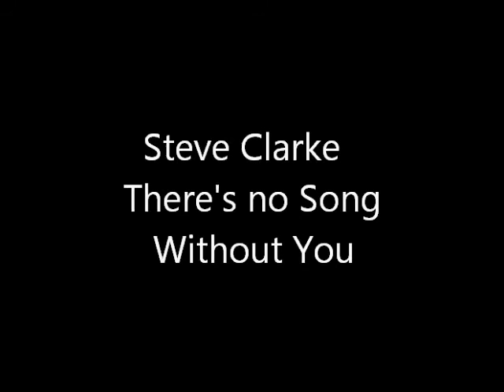Steve Clarke- There's no Song Without You